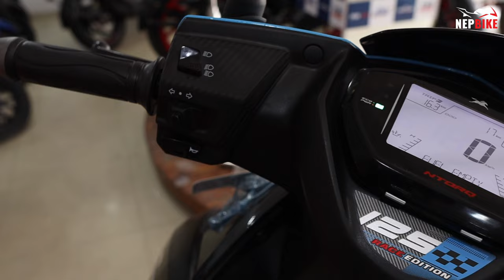TVS स्‍कुटरहरुको नयाँ मूल्य सुची । TVS Scooters Price List in Nepal 2024, Exhaust Sound🔥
TVS Motor Company, founded in 1978, is a famous Indian manufacturer known for its wide line of innovative scooters. TVS scooters have won the hearts of consumers both domestically and globally, highlighting the company's dedication to excellence in two-wheeler mobility.

Editor: Rejita Shrestha

This Video is a property of Nepbike, therefore any kind of reupload from this site is not permissible.